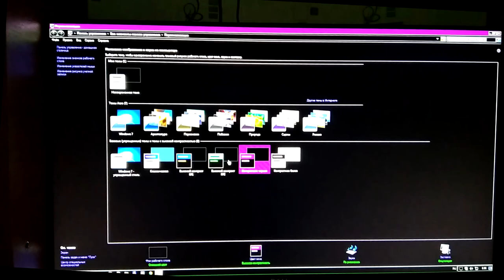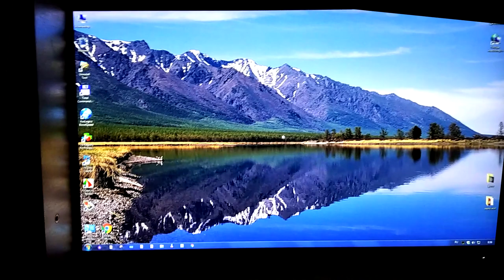Что делать если появился черный экран при включении компьютера.Как исправить черный экран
Что делать если появился черный экран при включении компьютера и как исправить эту ошибку. Это один из вариантов возможного появления черного экрана монитора компьютера, который иногда может иметь место. Ес ли у вас что-то подобное случилось, то просматриваем видео до конца и исправляем ошибку загрузки черного экрана. Не всегда удобно работать с компьютером, когда черный экран появляется. Часто бывает, что без нашего вмешательства при загрузке какого-то вредоносного файла мы видим, что черный экран монитора появился и не знаем причины этому изменению. Как отключить черный экран монитора поможет это видео. Но не всегда этот способ помогает избавиться от черного экрана, потому что причин такому появлению есть множество.